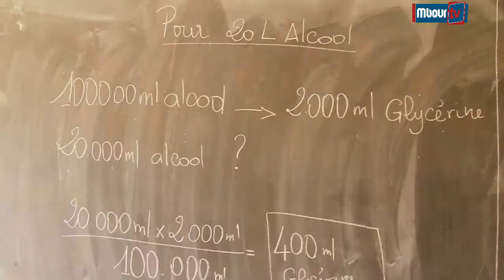STOP COVID-19: François Singue Diouf, commissaire de région des scouts,dévoile leur plan de riposte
Mbourtv - Video - Santé : Le mouvement national des scouts du Sénégal ambitionne de produire plus de mille litres de gel hydro-alcoolique destinés à la population du département de Mbour, pour leur meilleure protection contre le COVID-19.

Selon François Singue Diouf, commissaire de région des scouts, la production de solutions hydro-alcooliques est une réponse dans le cadre de la riposte globale déclinée au niveau national par le mouvement des scouts du Sénégal, en accompagnement au plan national de riposte mis en place par les autorités sénégalaises pour combattre le coronavirus qui est devenu une pandémie dans le monde.

C'est en partenariat avec l'Union des jeunes pharmaciens du Sénégal que les scouts sont formés dans les techniques de fabrication de ces produits d'hygiène, dont la production respecte les normes édictées par l'organisation mondiale de la santé (OMS).

Dans la première phase de leur programme, les scouts prévoient d'abord la production de 120 voire 200 litres, précise François Singue Diouf, selon qui la distribution de la production, qui sera accompagné par du savon et des masques, sera gratuitement destinée aux personnes nécessiteuses du département de Mbour.

''Nous sommes un mouvement au sein duquel il y a des médecins, des pharmaciens, des paramédicaux, entre autres profils qui ont les compétences requises pour valablement faire la production de solutions hydro-alcooliques qui, avant toute utilisation, seront certifiés par les structures compétentes en la matière.

Les scouts font cela sur fonds propres, à en croire M. Diouf, ses camarades et lui se cotisés, chacun selon ses moyens, pour constitue un fonds leur permettant de faire face à leurs activités.

''Nous sommes un mouvement d'éducation à la vie qui cible principalement les jeunes qui sont encadrés par des responsables adultes'', a encore précisé le commissaire de région.